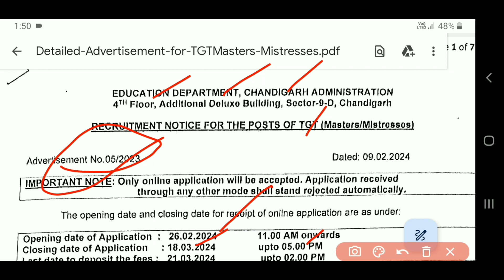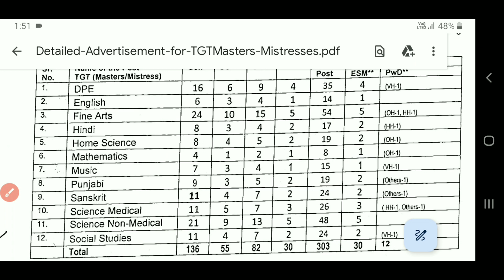Chandigarh Recruitment 2024 || Chandigarh Vacancy 2024 | TGT Vacancy 2024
Dosto Aaj ki Video Me Maine Chandigarh Me New Bharti Nikali Hai Uske Bare Me Bataya Hai Ummeed Hai Aapko Video Pasand Aayegi

Queries Solved

o

Hssc
SSC
delhi police
chandigarh police
cet mains exam